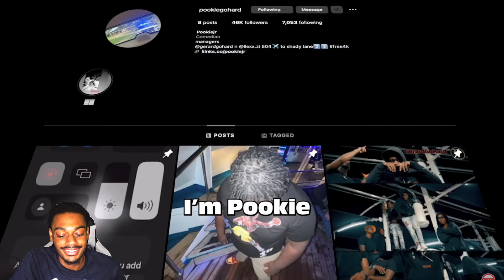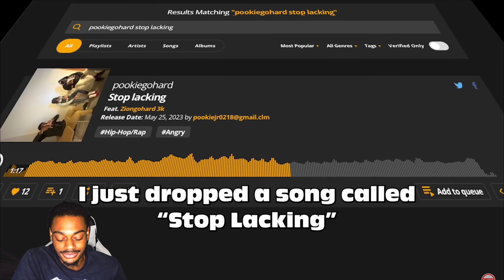WHY YOU AINT EAT IT COLD KID IS BACK..